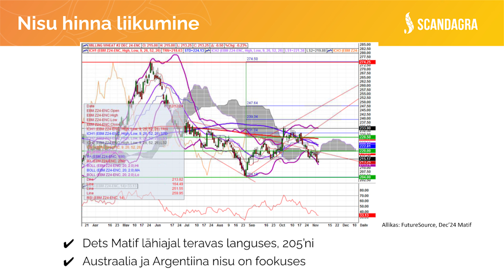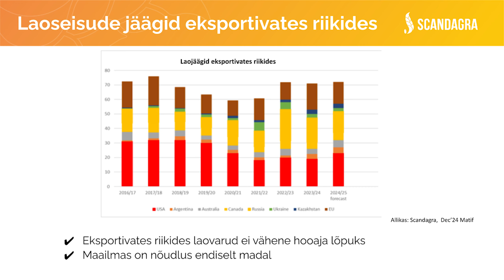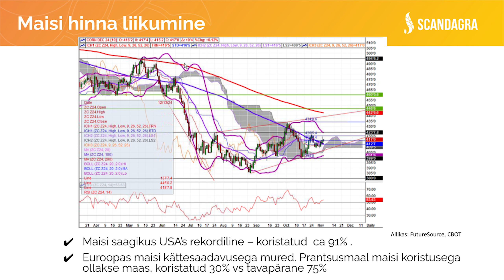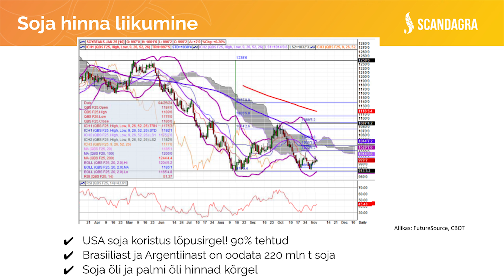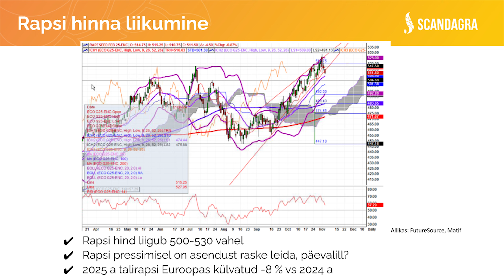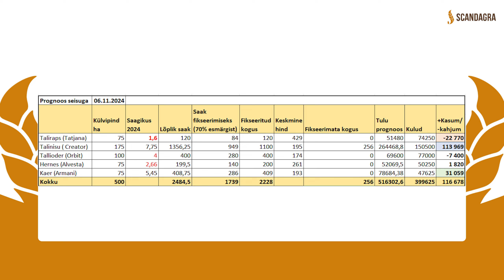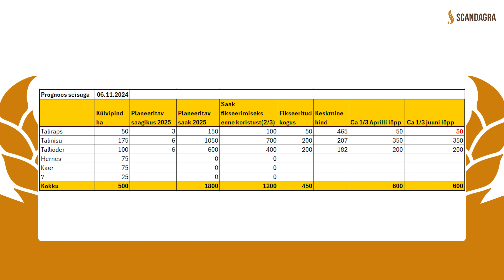Scandagra VILJAINFO 06.11.2024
Scandagra Eesti viljaäri juht Marge Pähkel ja teravilja ostujuht Urbo Vilibert annavad kokkuvõtva ülevaate sellest, mis hetkel viljamaailmas toimub.